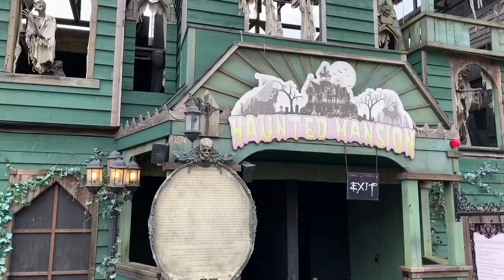Playland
Today my Dad and I went to Playland in Vancouver British Columbia. What’s your favourite ride?